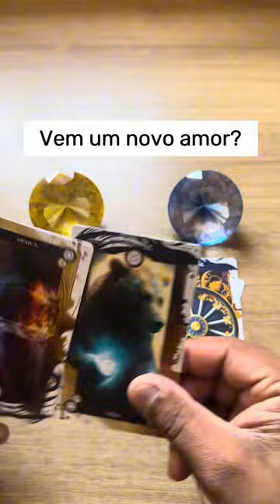ELE HOJE EM RELAÇÃO A VOCÊ! !!💘 [ Tarot Responde ] Tarô [Tarô ] Tarot